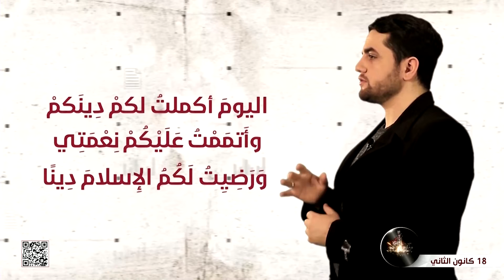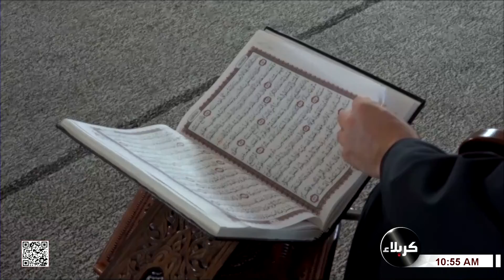إشارات - كيف نستقبل يوم الجمعة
إشارات  - 14 جمادى الأخرة 1443هـ
كيف نستقبل يوم الجمعة